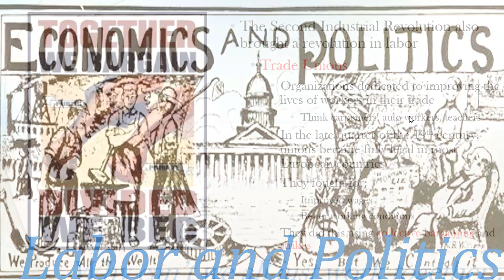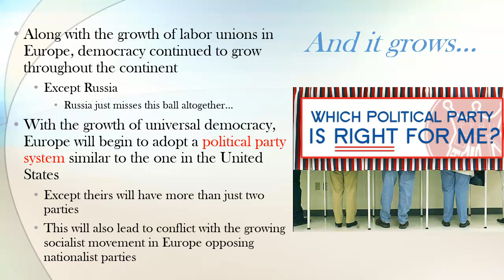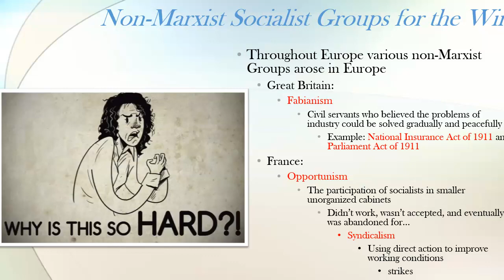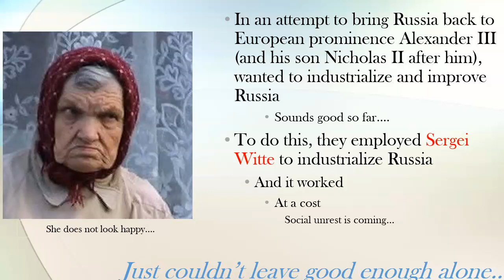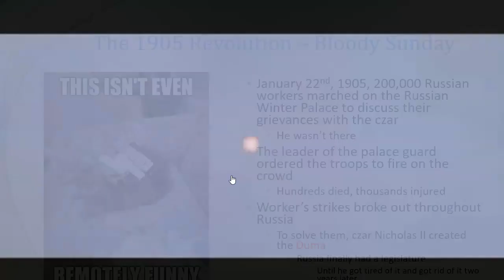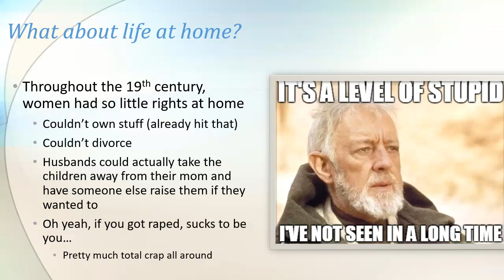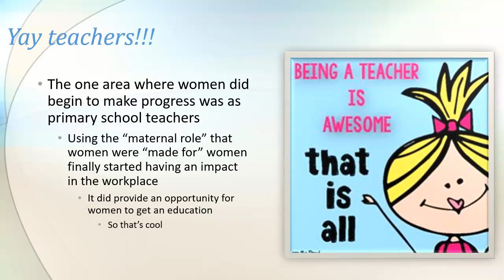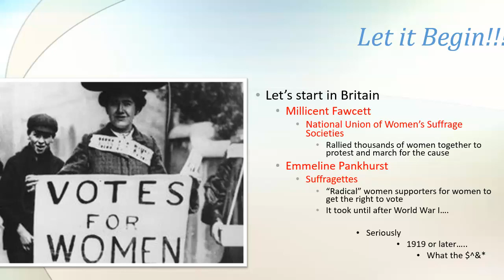Labor, Politics, and Women's Rights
Weekend Video Series about Labor, Politics, and Women's Rights at the turn of the 20th Century.